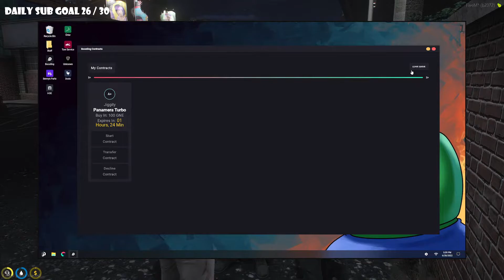Meelo Is Telling Everyone This About Patar... | NoPixel Mandem Roleplay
Meelo Is Telling Everyone This About Patar... | NoPixel Mandem Roleplay is a new mandem clip. The Mandem are on NoPixel, a FiveM GTA RP server. Within these mandem clips, the people who are featured are Tommy T Mandem & Mandem Lana. Mandem GTA is watched on twitch. Mandem On Your Headtop is often said by Mandem and is a Mandem GTA RP Quote.

Mandem Vs Seaside and Mandem Vs Chang Gang have been recent wars for Mandem. This mandem central, mandem clips channel contains everything Mandem related.